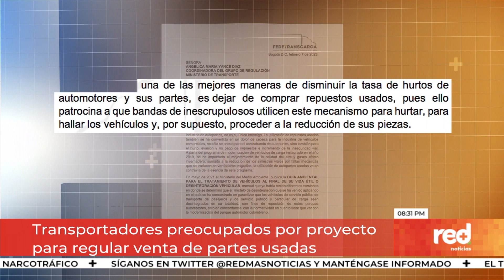Dejar de comprar partes usadas de vehículos para evitar robos: la propuesta del Gobierno | Red+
¿Aumentaría las cifras de robos de vehículos en el país?

El Gobierno Nacional plantea presentar un proyecto de ley en el Congreso que consiste en regular la compra y venta de autopartes usadas.